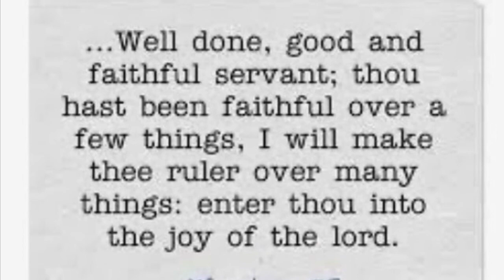It shall come to pass AND stay!!//MOTIVATIONAL MIN//TinaRenea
IT SHALL COME TO PASS!!! Not only that IT WILL STAY!